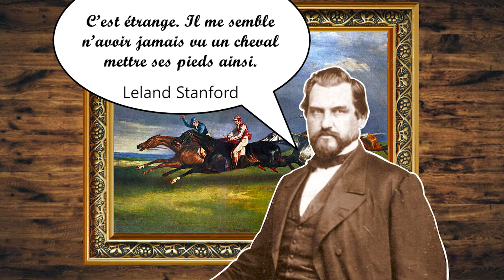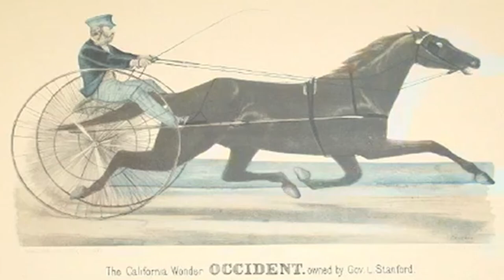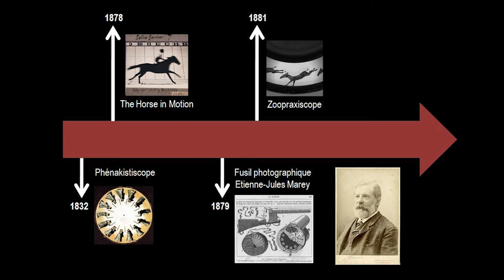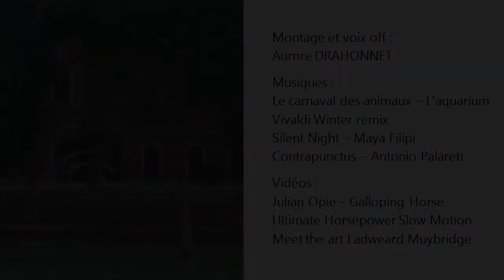Frise Chrono-Vidéo // La décomposition photographique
Vidéo réalisée en cours d'Outils et Langages Numériques
Aurore Drahonnet DNAR1